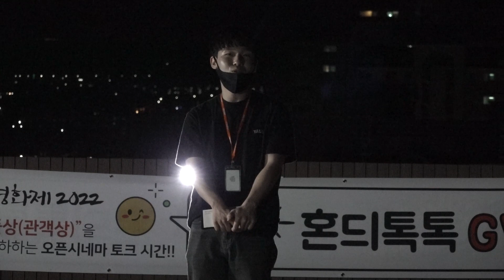제5회 제주혼듸독립영화제 혼듸경쟁 1 섹션 Jeju Hodie film Festival (사)제주독립영화제 주최/주관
Hodie film Festival / Hondie cinema / Hondie filmschool / Hondie directors
(사)제주독립영화제는 제주영화문화 생태조성과 상영문화활성화를 위해 혼듸시네마(독립영화정기상영회), 제주혼듸독립영화제, 혼듸필름스쿨, 혼듸디렉터스 등의 사업을 합니다.